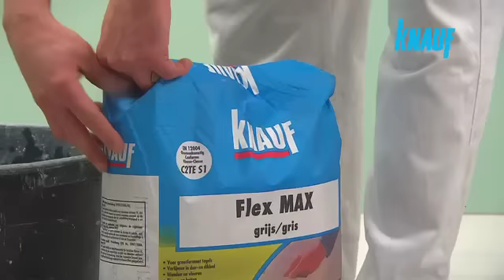Knauf Levelling System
Knauf Levelling System is hét nivelleersysteem voor het plaatsen van grote tegels (vanaf formaat 50x50). Bezoek voor meer informatie, prijs en mogelijkheid tot aankoop van de startkit (tang, spies en clips) kan u op de onderstaande link terugvinden.

Knauf Levelling System is the levelling system for placing big tiles by Knauf (starting format 50/50).

Gelijkaardige producten: Raimondi Leveling System, Posa Facile Tile Levelling System, Level-IT Tegel Nivelleersysteem